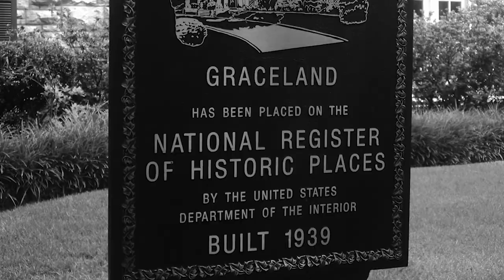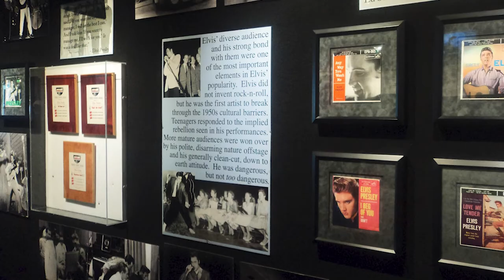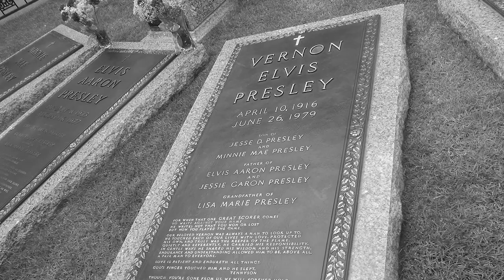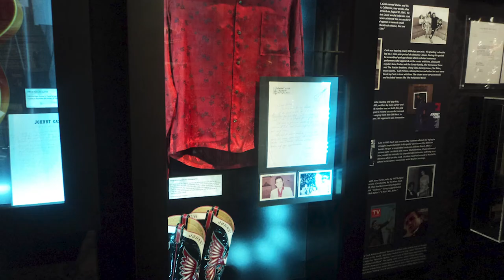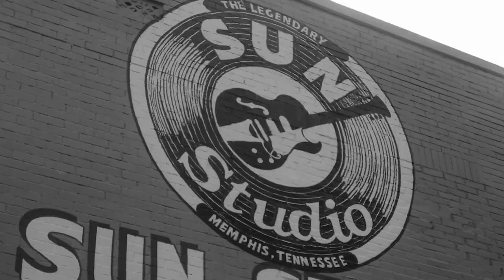ROCK 'N' ROLL Heritage in MEMPHIS and NASHVILLE (2015)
In this Photo Montage from a USA Trip back in May 2015 where we were travelling from New York to Miami, I visit the Home of Elvis Presley of ‘Graceland’ and Sun Studios in Memphis and then onto The Johnny Cash Museum in Nashville. The reason these are Images as we couldn’t Video inside the locations.
MY OTHER VIDEO CHANNELS:
AMAZON PRIME VIDEO:
‘Spiral Paranormal’ on Amazon Prime Video:
EQUIPMENT:
Camera: Canon E0S M50
Camera: GoPro HERO8 Black:
MICROPHONE:
RØDE Video Mic GO